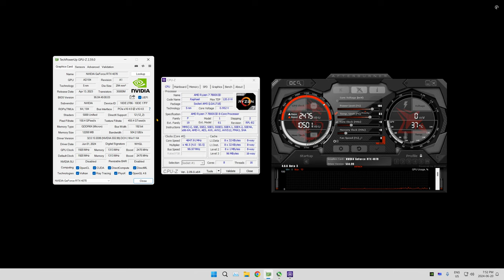Dying Light - 1080p 1440p & 4K Ultra & Low Settings - RTX 4070 + Ryzen 7800X3D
Nvidia Driver 555.99 was used.
Desktop - 0:00 - 0:34
1080p Ultra - 0:34 - 2:43
1080p Low - 2:43 - 4:17
1440p Ultra - 4:17 - 6:03
1440p Low - 6:03 - 7:41
4K Ultra - 7:41 - 9:21
4K Low - 9:21

PC Specs:
GPU: NVIDIA RTX 4070 Founders Edition
CPU: AMD Ryzen 7 7800X3D
CPU Cooler: Noctua NH-U12S Redux
RAM: 32GB DDR5 6000MHz CL36
SSD: Samsung 990 Pro 1 TB
Monitor: Alienware AW2725DF 1440p 360Hz

Recorded With: Nvidia App @ 1440p 50Mbps (AV1 Codec)